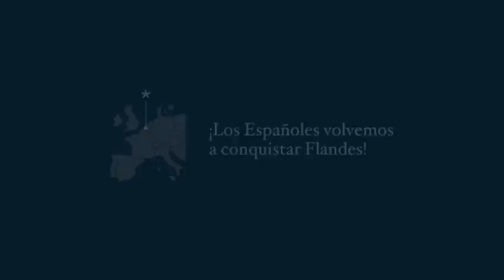Flandes, ¿quién conquista a quién? Making of (invierno)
¡LOS ESPAÑOLES VOLVEMOS A CONQUISTAR FLANDES!
Amberes, Bruselas, Brujas, Gante, Lovaina, Malinas... 502 años después, todo esto y mucho más vuelve a estar a tu alcance en apenas 50 km. a la redonda. Improvisa un fin de semana en Flandes y descubre lo fácil que es conquistar unos días inolvidables. Lo difícil será que a la vuelta el conquistado no seas tú.